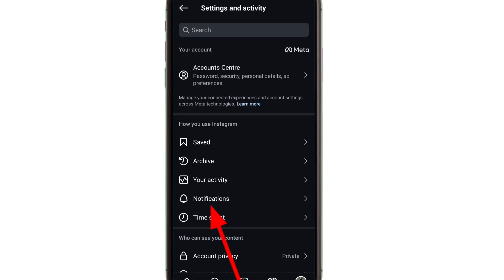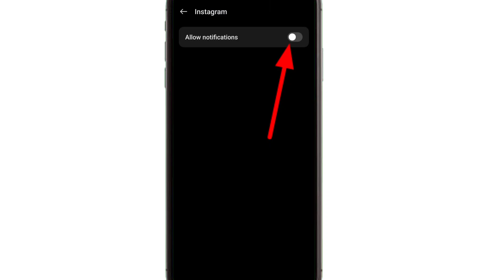Instagram Par Message Aata Hai To Pata Nahi Chalta | Instagram Message Notification Problem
Instagram Par Message Aata Hai To Pata Nahin Chalta